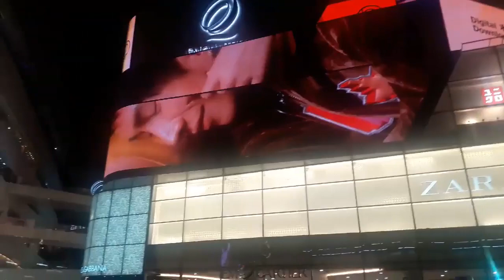เป๊ก ผลิตโชค | Reaction ของเหล่านุชes @ The Emquartier - 18ก.ค.60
ขอบคุณโปรเจคดีๆจากทวิตเตอร์ PALITPROJECT‏ @PALITPROJECT ค่ะ
ขอบคุณคลิปจากทวิตเตอร์คุณ@puncharat15ค่ะ
เมื่อวันอังคารที่ 18 กรกฎาคม 2560